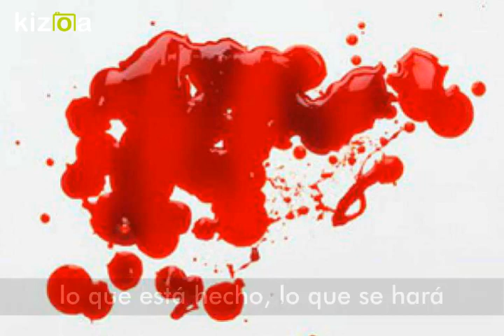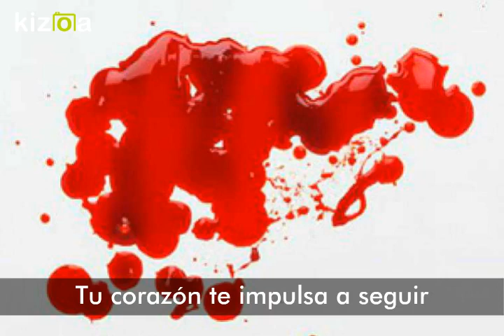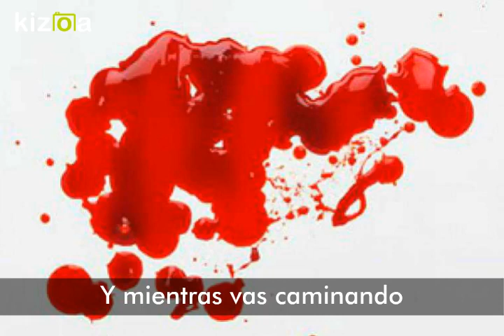La Fuerza Vital - LA ROTONDA (letra)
Título de la canción: La Fuerza Vital
Autor: Marcelo TERO Marcellini
Año: 1987
Interprete: La Rotonda (Voz: Alberto Meneghin, Bajo: Gustavo Marcellini, Batería: Lichi Barbieri, Guitarra: Marcelo Marcellini, Teclados y voces: Diego Paparoni)
Video: Zelmar Jacquelin